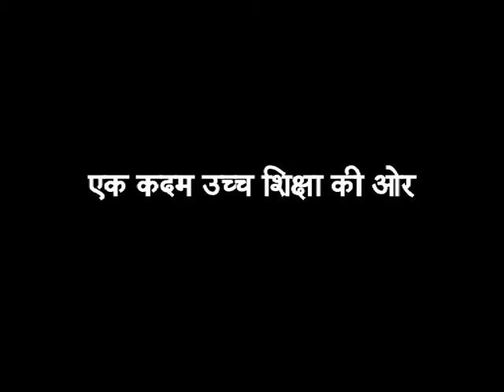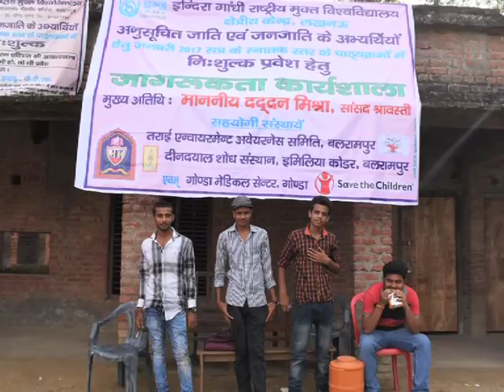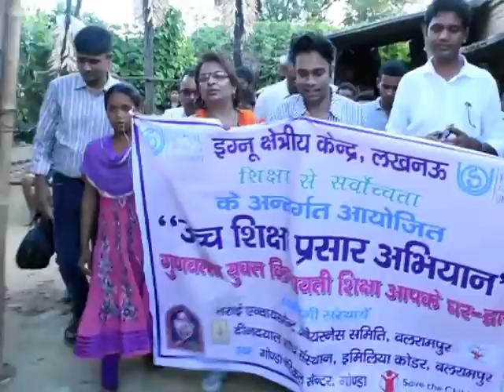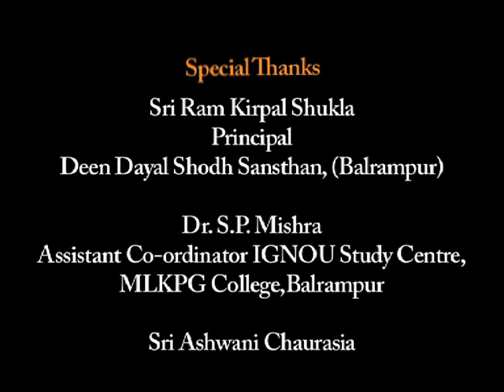एक कदम उच्च शिक्षा की ओर